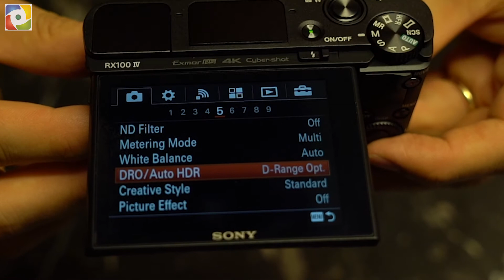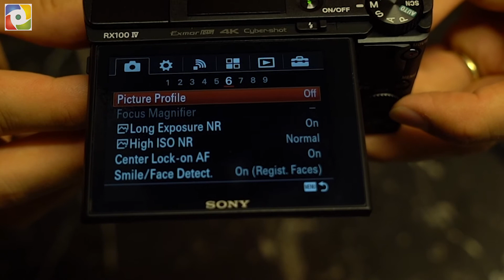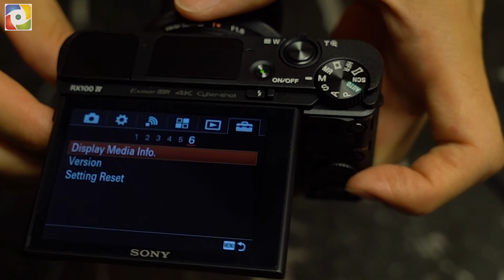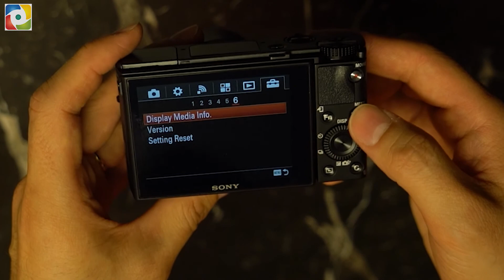Popüler Vlog Kamerası Sony Rx100 MIV Ön İnceleme Kutu Açılışı İle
2015 yılında satışa çıkmış olan Sony RX100 serisinin 4.modeli olan SONY Cyber-Shot DSC Rx100 MIV, 180 derece dönen ekranı, yüksek optik kalitesi ve alan derinliği, ufak boyutu ile YouTube'rların favorisi oldu. Geçen zamanda, hala popülerliğini korumakta olan bu fotoğraf makinesinin ön incelemesini sizinle birlikte kamera karşısında yapıyorum. Keyifli seyirler.

✿✿✿✿✿✿✿✿✿✿✿✿ WEB SİTEM / BLOĞUM ✿✿✿✿✿✿✿✿✿✿✿✿

Phardon.com'da fotoğrafçılık, bisiklet ve video hakkında bilgiler, fotoğraf çekim teknikleri, ürün inceleme videoları bulabilirsiniz. Zaman zaman seyahat hakkında da yazıyorum.

Yorum, öneri ve sorularınızı videolar altına bulunan yorum bölümüne yapabilir veya sitesindeki yazılar altına yorum bırakabilirsiniz.

✿✿✿✿✿✿✿✿✿✿✿ KULLANILAN EKİPMANLAR ✿✿✿✿✿✿✿✿✿✿✿

Fotoğraf Makinesi/Kamera: Sony A7rMII
Mikrofon: Azden Pro
Tripod: Manfrotto